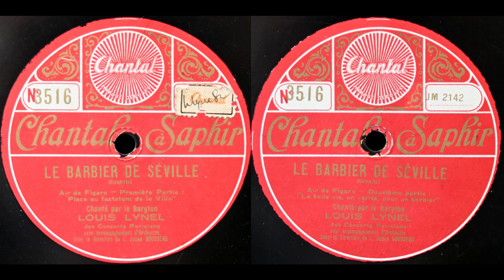Largo al factotum (Louis Lynel)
Louis Lynel sings "Largo al factotum" from "Il barbiere di Siviglia" (in French) on vertical-cut Chantal 3516, recorded c. 1922.